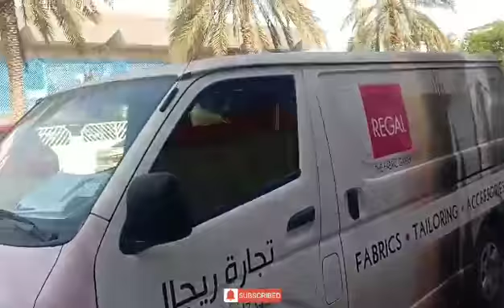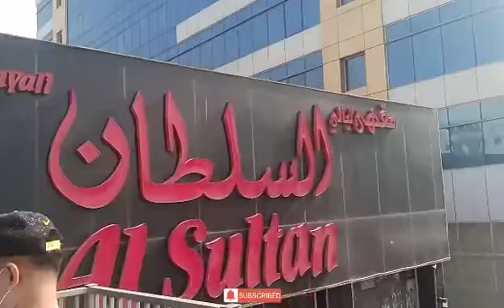NAHANAP DIN ANG HINAHANAP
BARBERONG VLOGGER BICOLANO